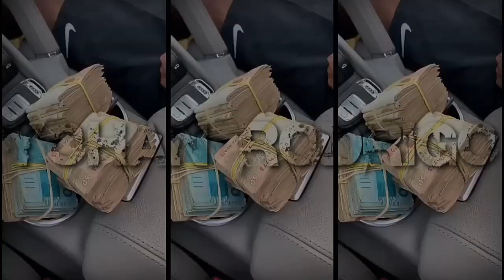DA MATA 2+1 AVANCEI NO TRAP FEAT [ MENEZES ] { FAAT } { DICK DK } REAL TRAP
AVISO: Este vídeo é recomendado somente para maiores de 18 anos

tegs ignorem..